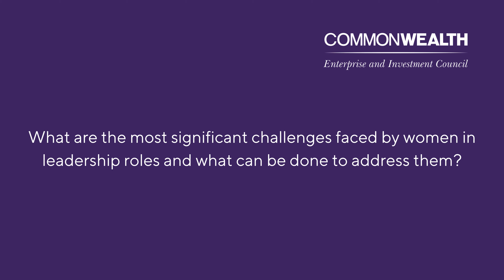CWEIC - International Women's Day 2024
What are the most significant challenges faced by women in leadership roles and what can be done to improve them?